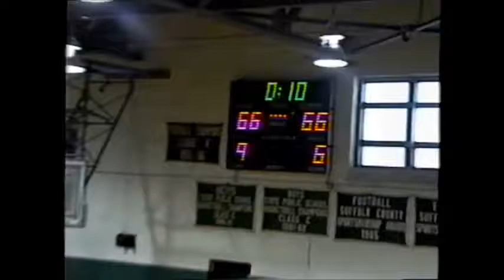Ciofrone's Game-Winning Tip-In vs. Wyandanch (1996)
2/20/96
Paul Ciofrone tips in the shot at the buzzer to give Stony Brook the 68-66 playoff victory over Wyandanch!